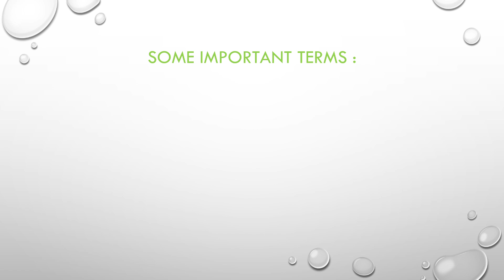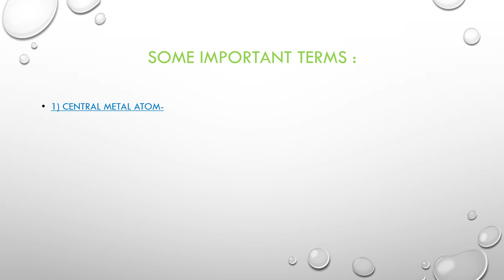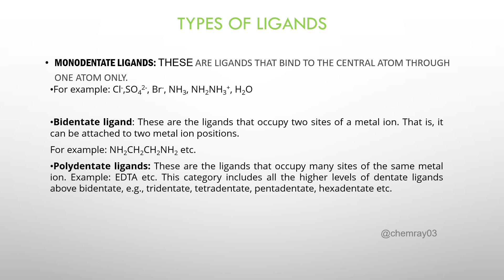coordination compounds|| basic||class 12 chemistry@chemray03